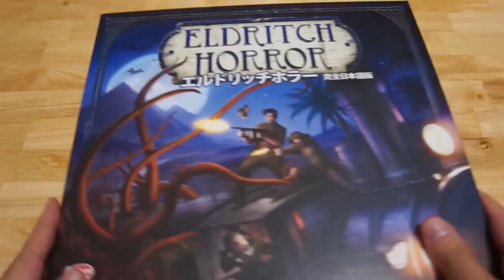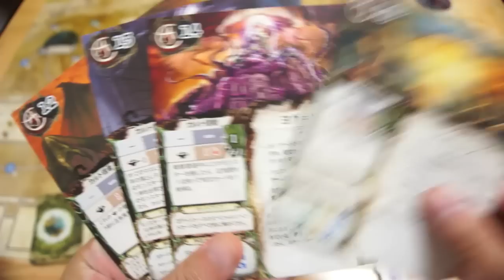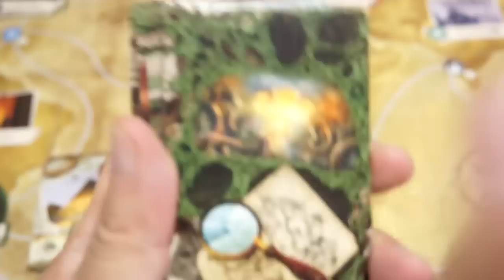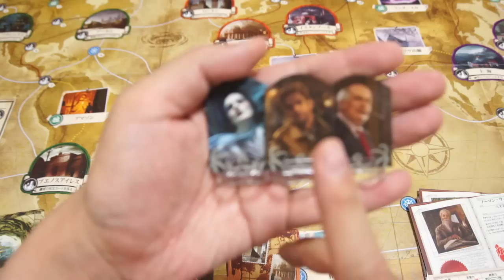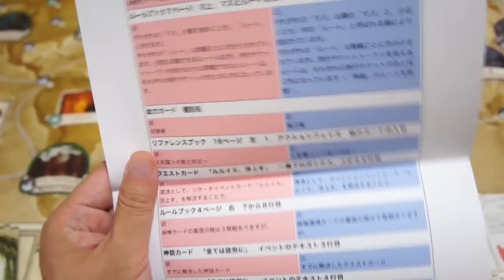【ボードゲーム レビュー】「エルドリッチホラー」- 今度の舞台は世界だ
FFG社のクトゥルフゲームシリーズの１つ「エルドリッチホラー(Eldritch Horror)」です。

シリーズのなかでも「アーカムホラー」の続編といっていような仕上がりになっているゲームですのでそちらが楽しめた方にすんなり入れると思います。

レビューの中でも話していますが、FFG社のこのシリーズは探索者がいつも同じメンバーだったのですが、いよいよ新探索者達に入れ替わりましたので、今後の展開も楽しみです。

-参考サイト-
The Game Galleryでのレビューはこちら

-ライセンス標記-
動画中に使用しています音楽はこちら